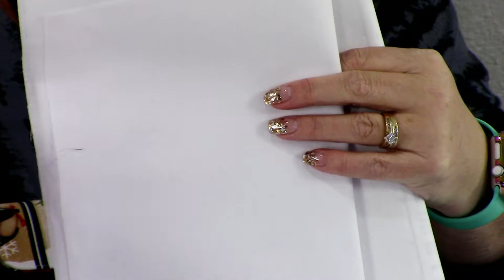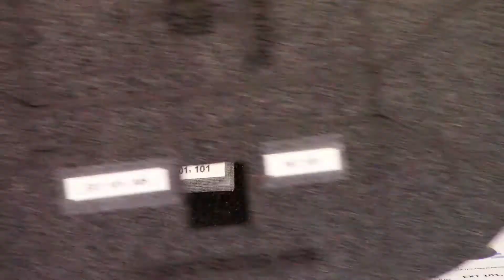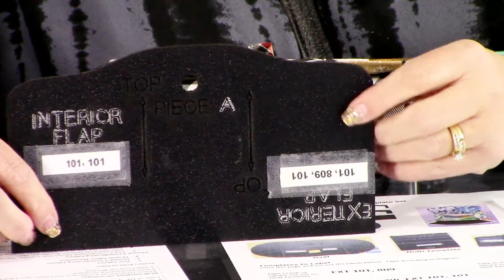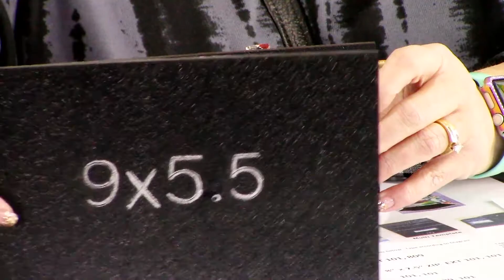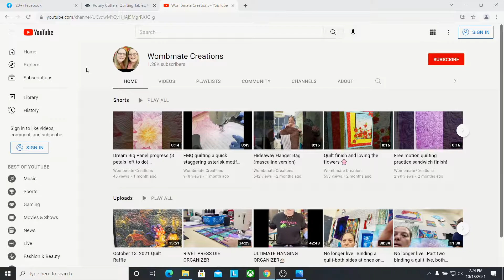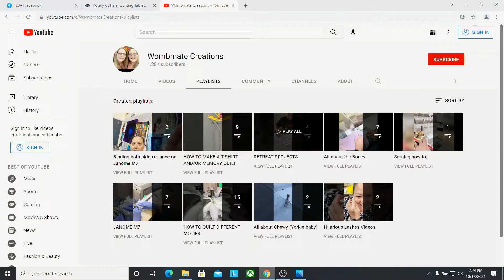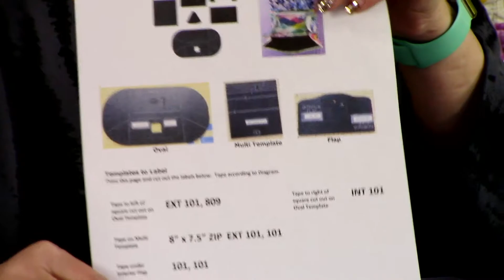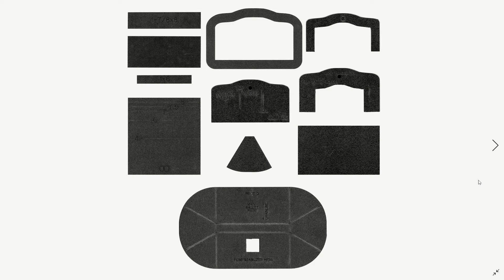Necessary Clutch Wallet Class NCW-- INTRODUCTIONS, CHIT CHAT, AND PREP WORK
This video is the kickoff to a 3 video/sessions instructional series on making the @JanelleMacKayEmmalineBags  Necessary Clutch Wallet pattern, better known as the NCW.  This pattern is so popular is has it's own facebook page called "NCW ADDICTS", so check it out as well.  This class was originally presented by G with Wombmate Creations for @MartelliNotions facebook educational page called "CREATING WITH MARTELLI" .